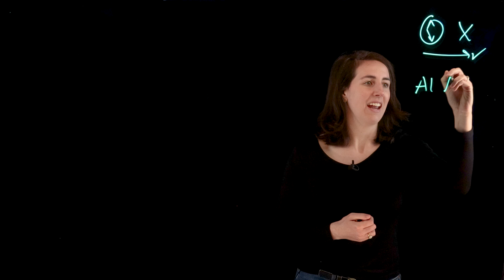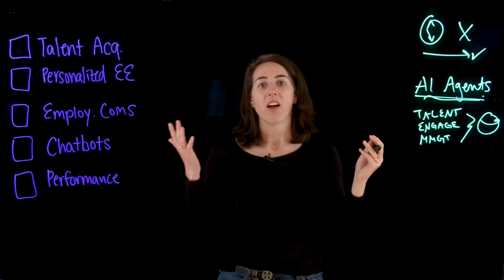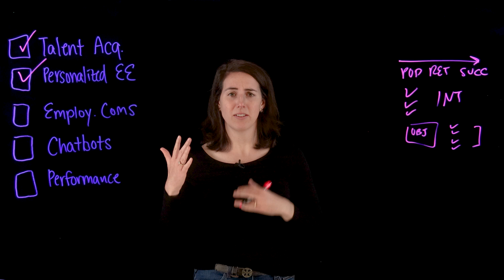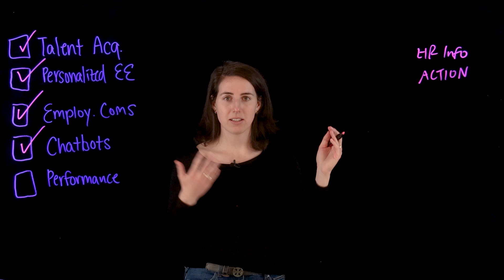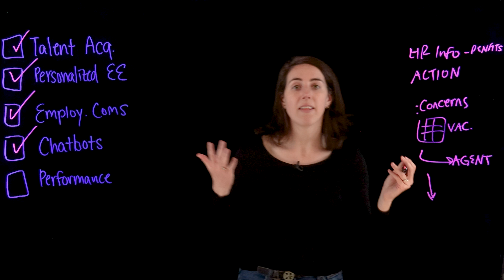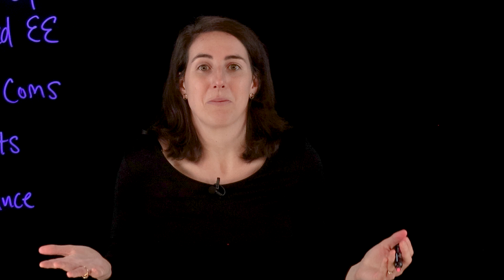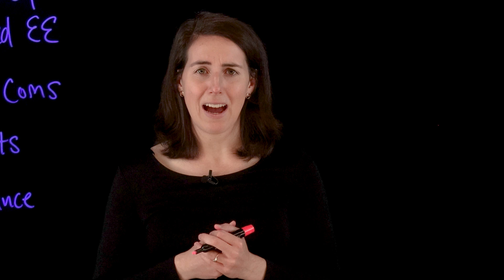AI Agents in HR: Boost Hiring, Engagement, and Performance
Want to learn more about the Top Strategic Technology Trends for 2025: Agentic AI?

Find out where leaders can focus their efforts to help drive growth with agentic AI

📊 Struggling to streamline HR processes? Brianne Zavala explains how AI agents revolutionize hiring, employee engagement, and performance management. Learn how these tools automate tasks, personalize employee experiences, and boost workforce productivity—all while saving time and resources. 🚀

AI news moves fast. Sign up for a monthly newsletter for AI updates from IBM